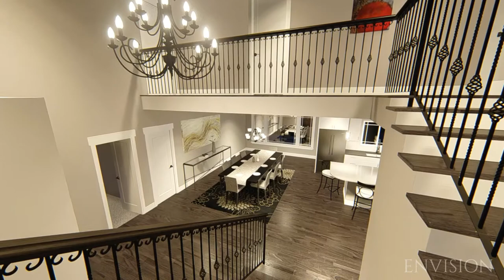European French Country House Plans - The Grandeur House - 3D Lumion Rendering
This is a 4 bedroom, 3 bathroom house, and 2,465 sq ft of living space. These house plans are available for modifications and purchase. ENVISION Home Designs offers 3D rendering services.